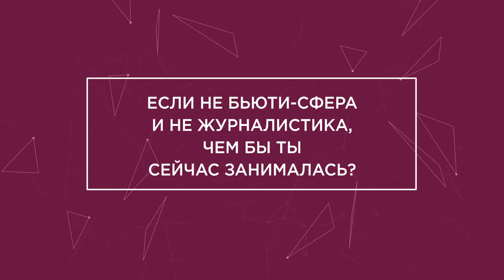МАША ВОРСЛАВ о работе визажиста, редактора и своём блоге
В интервью бьюти-редактор The Blueprint, блогер и визажист Маша Ворслав ответила на наши серьезные и не очень вопросы, рассказала о том, с чего все начиналось, и поделилась представлением о настоящем и будущем бьюти-индустрии.

Ощутить красоту приходи на тотсамыйинтершарм!

И не забывай подписываться на наш канал!

До встречи 24-27 октября 2018 в Крокус Экспо :)